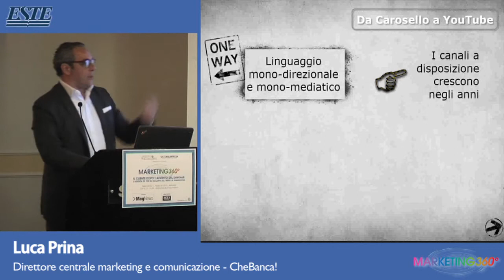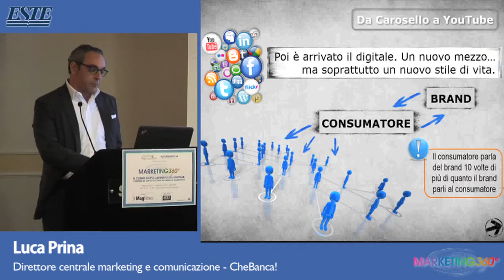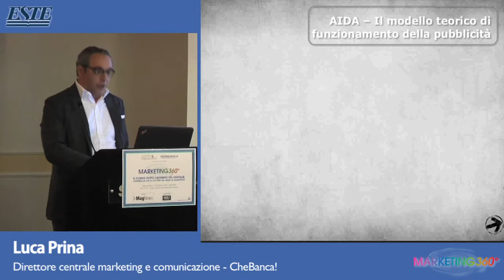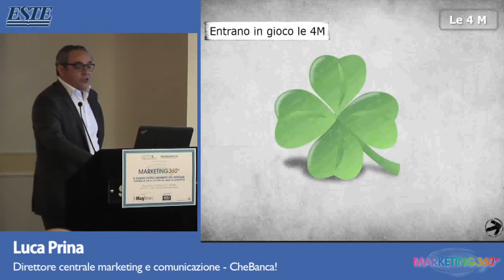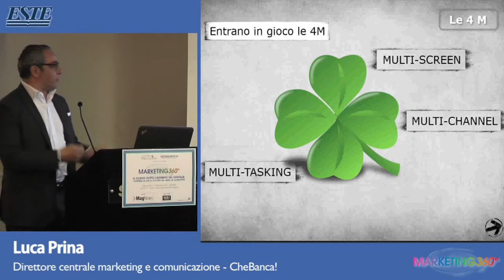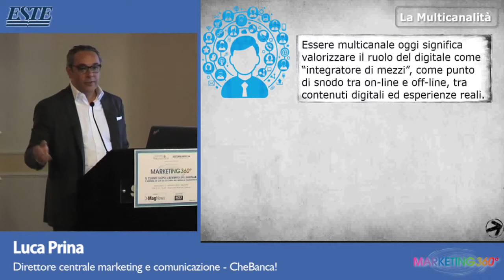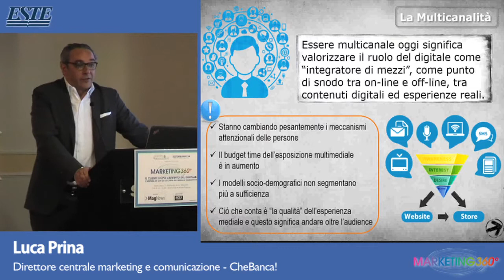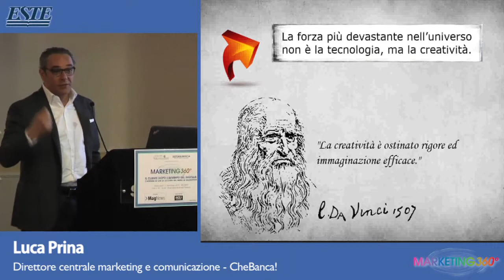Luca Prina, CheBanca! - Marketing 360° Milano 2015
Intervento di Luca Prina, direttore centrale marketing e comunicazione, dal titolo ‘Da Carosello a YouTube: l’evoluzione darwiniana e il Marketing’ nell’ambito del convegno Marketing 360° tenutosi a Milano l'11 febbraio 2015.
"Riguardare oggi su YouTube e da tablet la prima puntata di Carosello, in onda 58 anni fa esatti, forse fa sorridere. Due dimensioni lontane anni luce? Sicuramente il mondo è cambiato, ma la prima regola del Marketing è identica: guadagnarsi la fiducia del prossimo. Oggi però alle classiche 4 P di Kotler (Product, Price, Placement, Promotion) vanno aggiunte 4 M: il cliente infatti è sempre più Multi-Channel, Multi-Screen, Multi-Tasking e soprattutto sempre in mobilità.
L’evoluzione della specie è in atto anche per il Marketing".